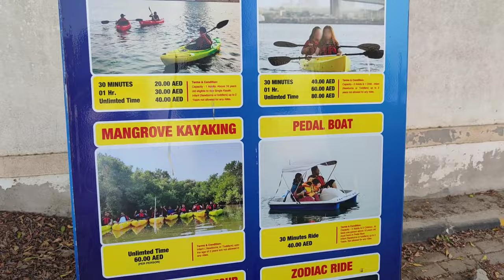AL RAS KAYAK || RAS AL KHAIMA KAYAKING || UAE